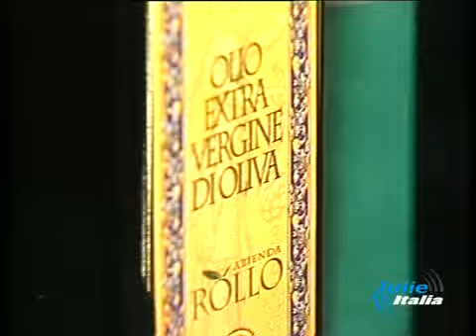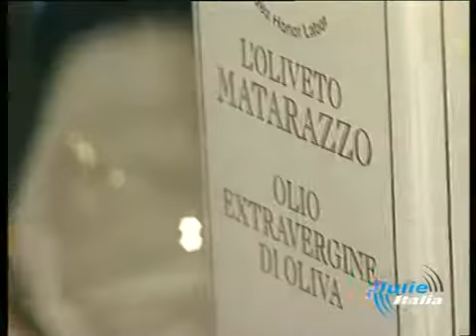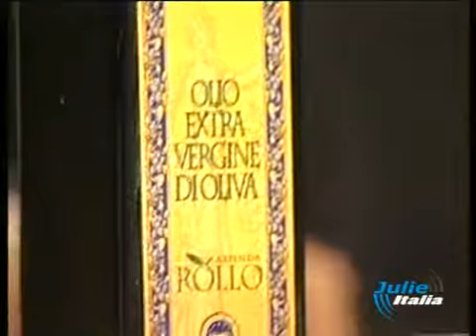3 FEBBRAIO SIRENA D'ORO